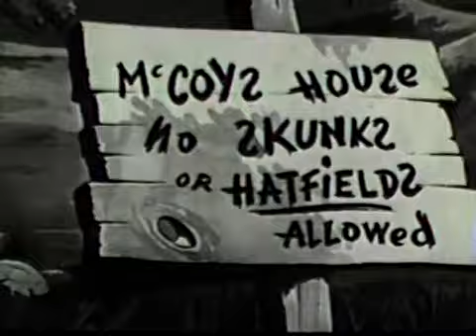WOT'S ALL TH' SHOOTIN' FER YouTube